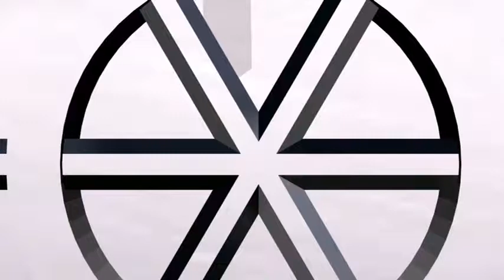THE CHAMBER Official Trailer (2017) Underwater Thriller REACTION!!!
MY REACTION TO  THE CHAMBER Official Trailer (2017) Underwater Thriller